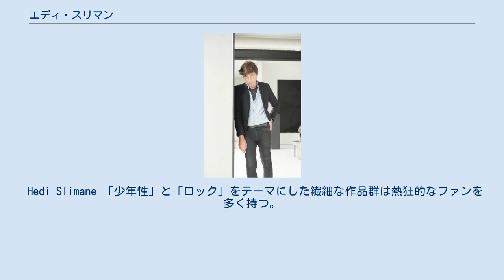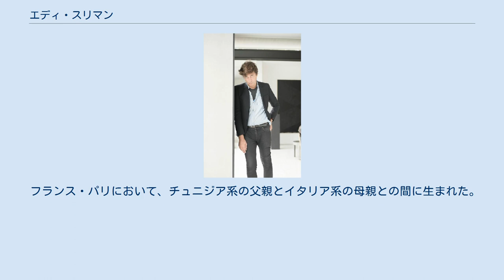エディ・スリマン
エディ・スリマン（Hedi Slimane, 1968年7月5日 - ）は、フランス出身のファッションデザイナー。
20世紀終盤頃から21世紀初頭にかけてのファッションブランド「イヴ・サン＝ローラン」・「ディオール・オム」及び2012年から2016年にかけてのSAINT LAURENT PARISのクリエイティブディレクターとしての活動が最も広く知られている。
 Hedi Slimane 「少年性」と「ロック」をテーマにした繊細な作品群は熱狂的なファンを多く持つ。
また、最近では、フォトグラファーとして、雑誌、ビッグメゾンの広告などの仕事もこなしている。
「VOGUE HOMMES JAPAN」創刊号にて、「デヴィッド・ボウイ、ポール・ウェラー、ザ・クラッシュのポール・シムノンからかなり影響を受けた」と語っている。
いずれもイギリスのロック・ミュージシャンである。
また、ザ・リバティーンズのピート・ドハーティに熱狂し、自身が撮影した写真集まで出している。
 過去の膨大なコレクションの中から、洋服のインスピレーションを見いだすために、自身で手がけた服以外は古着しか着ないことでも有名である。
 フランス・パリにおいて、チュニジア系の父親とイタリア系の母親との間に生まれた。